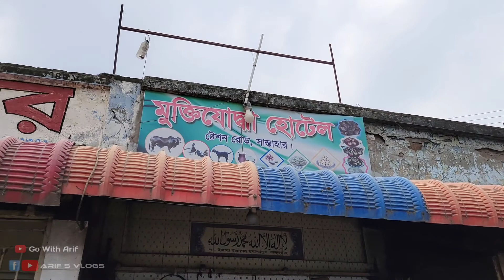সান্তাহারের জনপ্রিয় হাঁসের মাংস || মুক্তিযোদ্ধা হোটেল, সান্তাহার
My Gear  :

1. GoPro Hero 9
2. Samsung A51
3. Samsung S21 Ultra 5G
4. Dji Mini